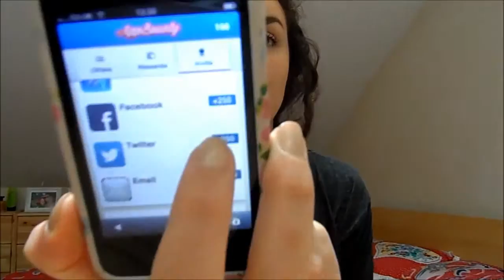HOW TO: SAVE MONEY ON MAKEUP !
***PLEASE CLICK 720P TO WATCH IN HD***

*PLEASE BE SURE TO LEAVE THE APPS OPEN FOR 30 SECONDS AFTER DOWNLOADING THEM.*

I'm sitting in Make-up Designory's Beauty 101 classroom and I'm anticipating today's lesson to be quite the bore-fest. I'm barely paying attention as Lead Instructor Gil Romero goes through the three different types of foundation: liquid, powder, and cream. Yawn. Wake me up when I'm going to learn something new.

It seems like Romero read my mind, because he immediately hit me with this tip: "You can wear cream foundation as is for opaque, full coverage, or you can break it down to be more translucent by mixing it with some primer," he says. What? Isn't primer only supposed to go on before foundation? But Romero says this is a surefire way to retain the foundation's coverage without looking caked on. Plus, you get to reap the long-lasting durability that cream foundation has over liquids and powders. Prior says this also helps the makeup blend seamlessly with the first layer of primer on your skin.

I raise my hand at this point and ask if cream foundation is OK for oily skin. This is a selfish question, because I struggle with a mid-day oily t-zone. Make-up Designory Creative Director, Yvonne Hawker (who also wrote the school's textbook) says everyone can use cream foundation, but those with oily skin should use a damp sponge to apply it. Most foundations have oil in its formula to give the coverage blend-ability. Using the sponge will "pick up the pigment, but not the oil in the foundation." You'll still get great coverage, but not the shine.

For dry or combination skin types, "use your foundation brush and buff the foundation onto the skin, concentrating on the center of your face, which is typically where your skin has the most discoloration," says Hawker. "The further you get from the center, the less coverage you want."

Love your flaws -- then conceal them
It's Day 3 at makeup school and there's a color wheel on the whiteboard. "The key to being a successful makeup artist is being able to identify someone's undertones and know how to manipulate the color wheel to get rid of unwanted color," says instructor Gina Sandler.

And when Sandler says "unwanted color," I immediately tune in because I want to learn how to cover up my zits, the stubborn redness around my nose, and the bluish hues under my eyes. She says opposite colors cancel each other out, so green-pigmented concealer covers redness, and orangey concealer removes blue. "If you use your beige concealer, it'll only make those areas look muddy," says Prior.

Once Sandler shows us how she gets rid of zits, redness around the nose, and under-eye bags on one of the students, she then pairs us off and has us practice on each other's makeup-free faces. Immediately, all of my insecurities start bubbling up. My bags, my zits, my dark spots ... is someone seriously going to be inches away from them? Then one of the students says, "Ugh, I'm so ugly." Sandler responds, "No, you're so cute! You all are!" It's makeup school, but it starts to feel more like we're in a group therapy session. Sandler says practicing on each other is key because you quickly learn how to deal with all types of skin tones and facial features, which you will have to become comfortable with if you want to be a professional.